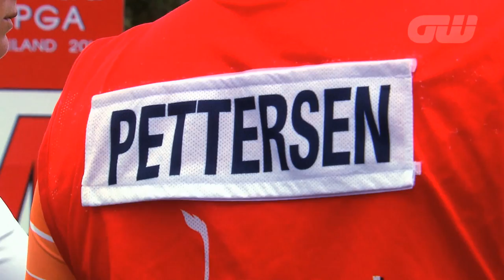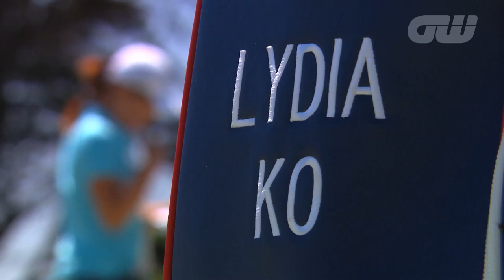GW Player Profile: Suzann Pettersen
Golfing World catch up with Solheim Cup star, and one of the leading lights in the women's game, Suzann Pettersen